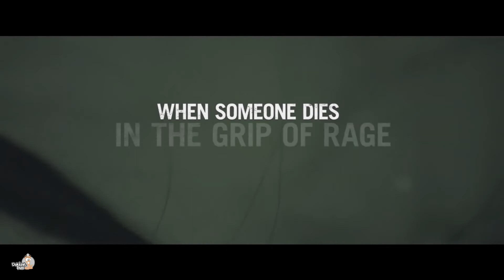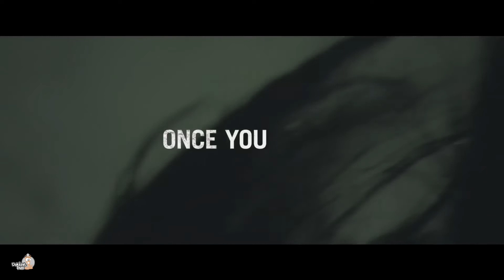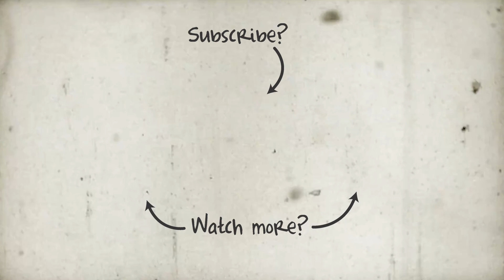The Grudge - Official Trailer (HD)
Plot:
A house is cursed by a vengeful ghost that dooms those who enter it with a violent death.
Written by IMDB

Production:
Screen Gems, Stage 6 Films, Ghost House Pictures

Genre:
Horror, Mystery

Actors selection:
Betty Gilpin, Andrea Riseborough, William Sadler

Runtime:
1h 34min

DokterFun helps you to get through your day! Visit us for your daily dose of fun, photo, video & babes!